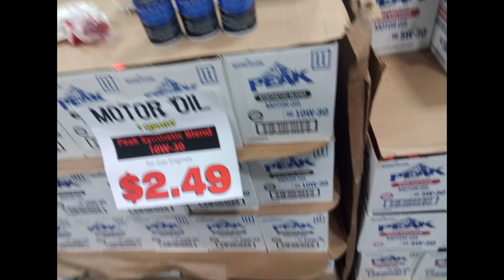Baileys Discount deals mid Sept 2023 Hart cordless 4 tools / 200 peice set $99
Another trip.  North Judson Indiana aka Podunk Indiana. Stocked up on the 12 32 ounce OJ's for $5.99.

Hart Tools Walmart carries seem to be rated well. I don't like thier smaller batterys and warrenties. I don't see an impact gun for cars as you can only order them online and not to cheap or powerful.